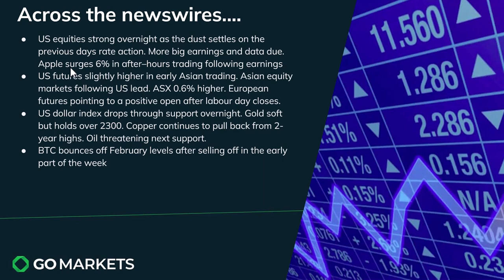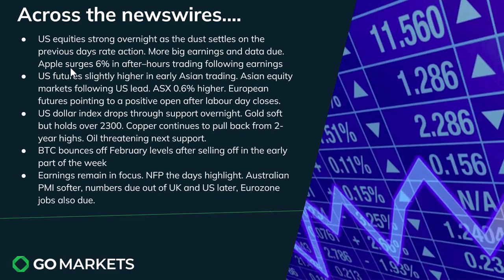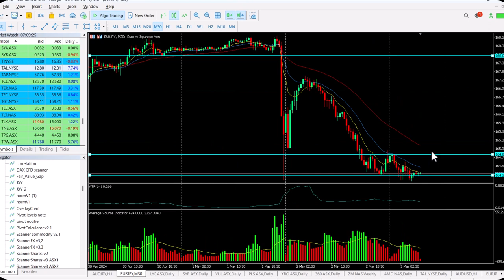Market Update and charts of Interest - PLS and EURJPY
Markets regaining much of the losses sustained in the early part of the week with a strong session overnight,
Asian markets following the strong US lead today so far, and Apple shares jumped in after-hours following earnings report.

Non-farm payrolls release in the US tonight